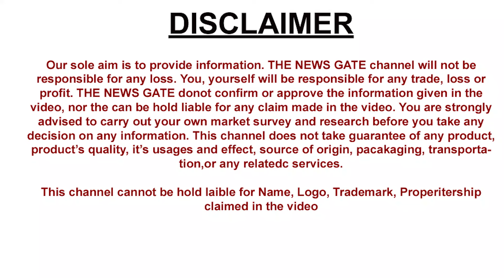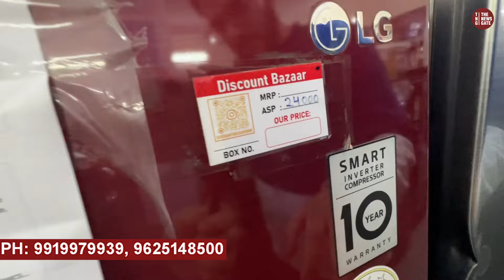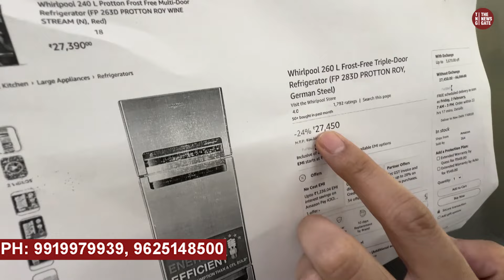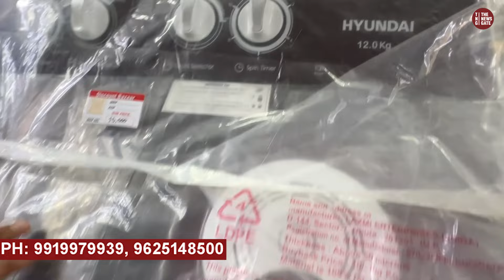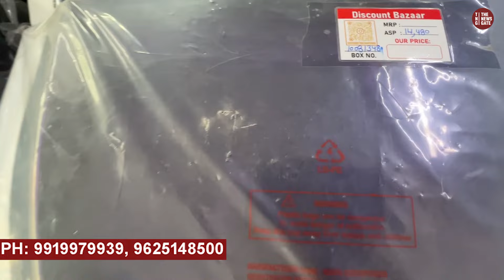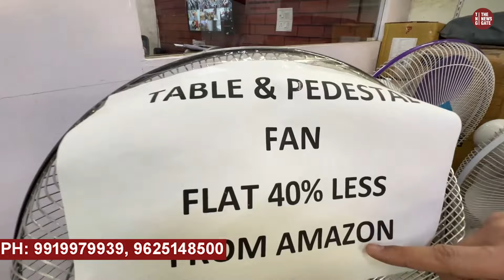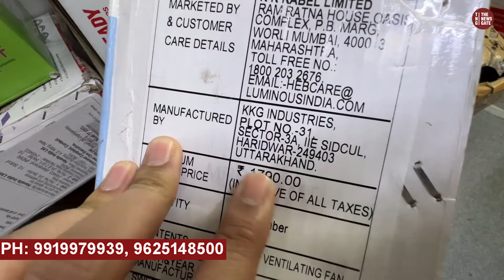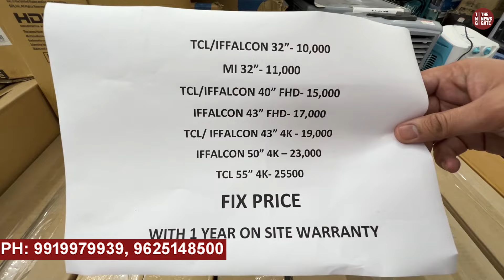Online say 60%Off क्यों Electronic Warehouse Big & Mini Electronics Appliances Frij Mixer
WZ-572K, Naraina Vihar Club Road, Naraina Village, New Delhi- 110028
Opp Naraina Vihar Club
Nearest metro station- Naraina Vihar gate no 2(pink line)

QC and non qc both options available
All stock comes with brand warranty and gst bill

Retail
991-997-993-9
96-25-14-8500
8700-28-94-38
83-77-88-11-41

Wholesale
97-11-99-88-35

ac market
fridge market
half rate showroom
led tv
branded ac market
doubledoor fridge